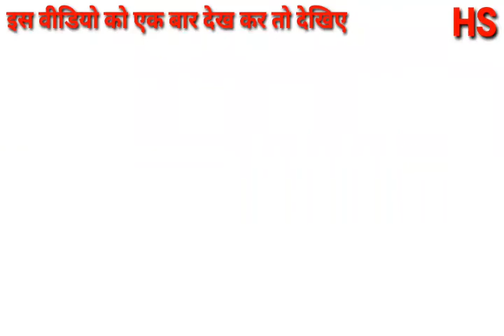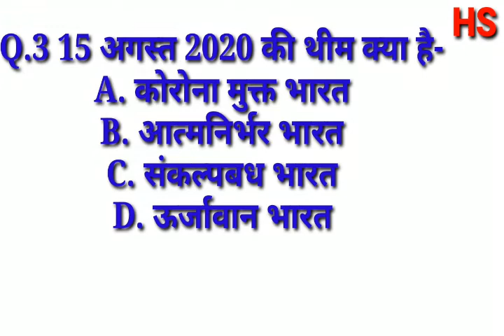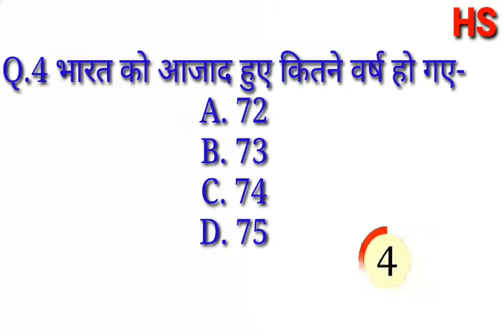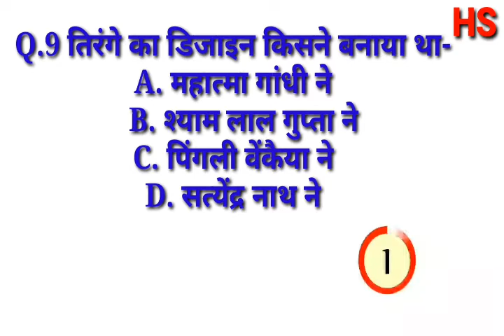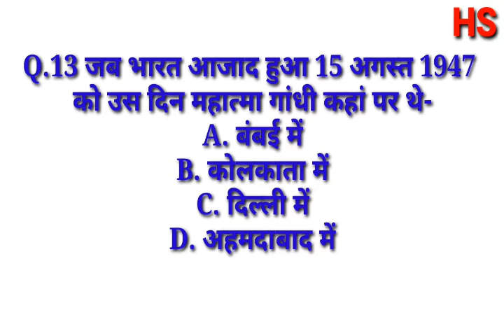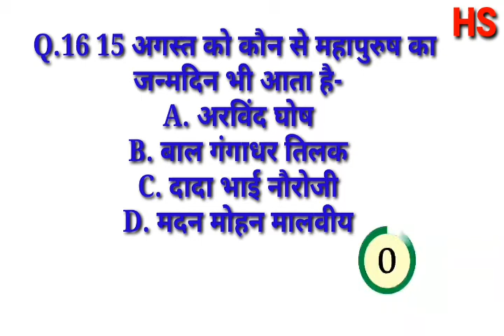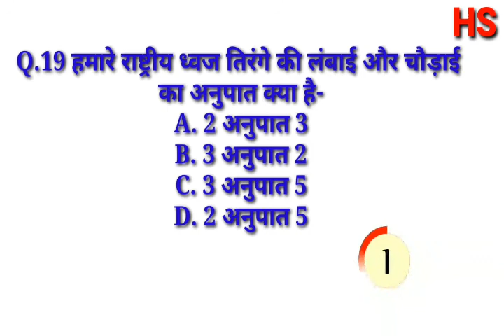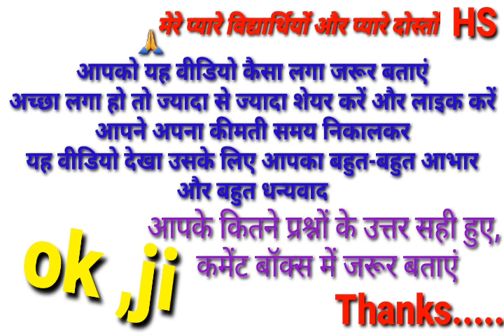भारत के स्वतंत्रता दिवस से जुड़े महत्वपूर्ण प्रश्न||प्रश्नोत्तरी|| प्रैक्टिस सेट||आजादी के प्रश्न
स्वतंत्रता से जुड़े हुए महत्वपूर्ण क्वेश्चन अति महत्वपूर्ण क्वेश्चन ओं का प्रैक्टिस सेट, प्रश्नोत्तरी